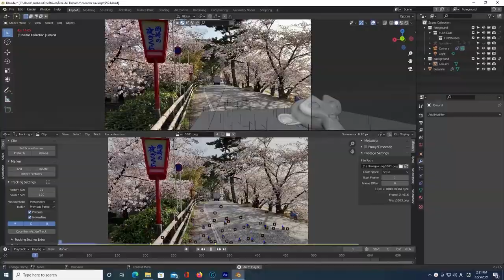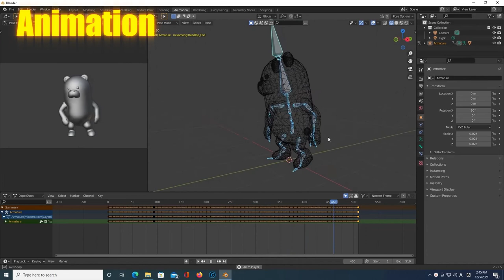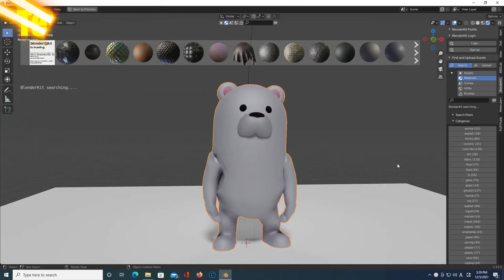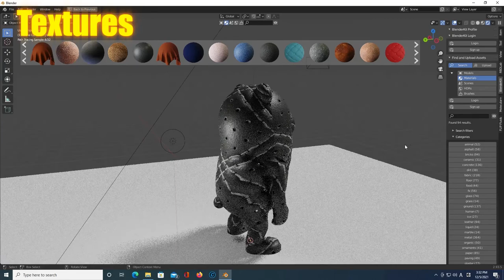Imagination VFX | Flip Fluids Animated Mesh - 岡崎さくら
Imagination VFX | Flip Fluids Animated Mesh - 岡崎さくら - Breakdown - That's an animation using Flip Fluids on Blender. This time I'm using the export animated mesh function with force field to animate the fluid in the character. It's very interesting, but it causes lots of crash for rendering. I suspect, we need a powerful graphic card for this function.
This video is one of my 3D project that I made using After Effects for composition and Blender for the 3D animations. It was taken when I visited Okazaki Castle, Aichi area in Japan. ^^

0:00​​ - Intro
0:20​​ - VFX
0:56 - Tracking
1:16 - Wire view
1:36 - Animation
1:54 - Fluid Animated Mesh
2:13 - 3D Model
2:31 - Shadow position
2:50 - Textures
3:14 - 3D view
3:43 - Subscribe ^^

ビデオエディター : アフターエフェクト , Blender vfx , Shotcut .

愛知県
岡崎市さくら
Okazaki Castle Sakura
岡崎城桜

Location: Japan, Aichi ken, Okazaki shi, Okazaki Castle.

TRACK INFO:
"Forever" By: Vanze

Model:
-Model: polar bear-cweishaar

Speed Trip VFX ビジュアルエフェクツアニメーション

computer graphics project ideas​​　公園好き ブイエフエックス アニメーション